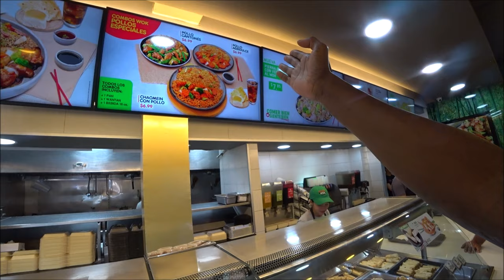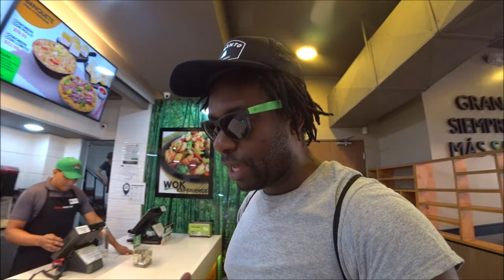This is Why the Average Salvadoran Doesn't Eat At 'China Wok'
■ SAN MIGUEL, EL SALVADOR:  If you want to feel good. Come to El Salvador. Not sure you want to eat at China Wok. Let me show you how it tastes.

Video Chapters:
00:40 China Wok San Miguel Entrance
01:25 China Wok food selection
03:46 China Wok El Salvador Specialty drink Selection
04:01 Maracuya (Passion Fruit) drink at China Wok in El Salvador
05:45 Hermosas empleadas de China Wok en San Miguel, El Salvador
08:22 China Wok El Salvador Food Taste Review Rating
08:50 China Wok MUKBANG

Location:
China Wok
2A Calle Oriente y 2A Avenida Norte 7

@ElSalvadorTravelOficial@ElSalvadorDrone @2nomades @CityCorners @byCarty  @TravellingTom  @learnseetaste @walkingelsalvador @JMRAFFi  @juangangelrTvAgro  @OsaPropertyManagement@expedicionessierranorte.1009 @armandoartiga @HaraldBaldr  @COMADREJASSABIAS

red dragon meal red dragon chicken rice ¿Serán Estas las MEJORES Playas del Oriente?, descubriendo el Paraíso Salvadoreño @IsaAdventures Aventura EXTREMA escalando el VOLCAN más DIFICIL de El Salvador🇸🇻 You NEED to go to this FREE tropical private beach in El Salvador! 🇸🇻 el salvador 4k tio frank Karen Klopp KarenKlopp Pasaquina pueblosvivos San Salvador guide is el salvador safe? exposed is san salvador safe el Salvador guide san salvador safe el salvador safe san salvador dangerous el salvador dangerous Safety El Salvador Guides El Salvador El Salvador el salvador royal decameron san salvador el salvador vlog things to do in el salvador decameron tilio Atilio Atilio Larin atilio larin bitcoin btc move travel chivowallet el salvador lightning network life in el salvador Moving to el salvador how safe is el salvador is el salvador safe bad things about el salvador El Salvador crime Things to do in El Salvador cost of living
street doctor street medicine chicken bus bus vendor bus salesman quack doctor snake oil salesman viral

- 🇸🇻 NIT - How To Get Your El Salvador Tax ID Number for Residency and Business | Jay Cee Max
- 🇸🇻 The Street Doctors In El Salvador Be Lying! 🙄🤔 (#139)